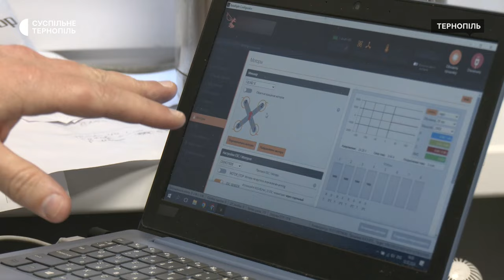Тернополянин зібрав 45 дронів-камікадзе для військових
45 дронів-камікадзе для українських військових разом з друзями виготовив тернополянин Святослав Журовський. За його словами, займається цим від грудня 2023 року. На виготовлення одного квадрокоптера потрібно щонайменше 2 години, розповідає чоловік. Детальніше про збирання безпілотників дивіться у сюжеті.